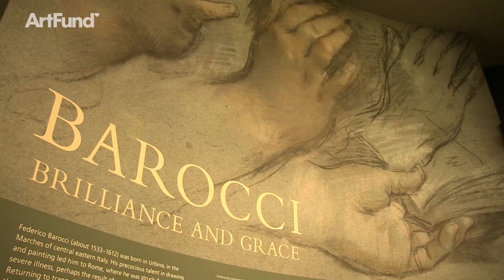Barocci: Brilliance and Grace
An exquisite study by Barocci for one of his major altarpieces, bought by the Fitzwilliam Museum with assistance from the Art Fund, plays an important role in the National Gallery's spring exhibition.

The show's curator, Carol Plazzotta, takes us through the artists working and reworking of the composition for his monumental altarpiece The Institution of the Eucharist (1603--9), and the surviving study that gives us an unrivalled window into the day-to-day practice of an Old Master.

Barocci: Brilliance and Grace at the National Gallery in London runs until 19 May. Tickets cost £6 with your National Art Pass (£12 standard).